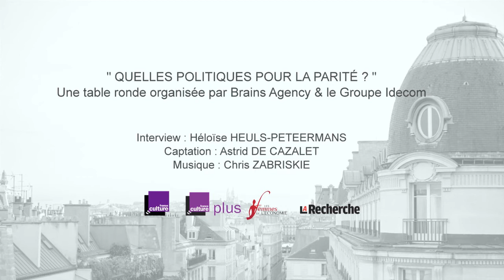Interview de Delphine Tharaud - MCF en droit privé – Université de Limoges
Interview réalisée lors de la table ronde : " Quelles politiques pour la parité ?" organisée par Kedge Business School et Les Femmes de l'Enseignement Supérieur et de la Recherche.

Delphine Tharaud - MCF en droit privé – Université de Limoges – Observatoire des Mutations Institutionnelles et Juridiques